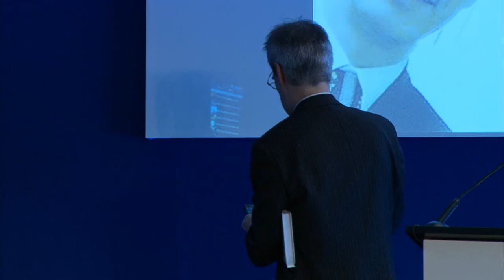Mobility Around the Globe: Get Multi-Local! | Connected Creativity 2011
The market for the next 4 billion mobile users will be quite different, and the big growth will be in Asia and Africa! This session provided a global understanding of the most advanced smartphone users in Asia versus, the Western markets, including and highlighting very different and innovative usage patterns in huge markets such as South Africa, India and Brazil. This fast paced, entertaining session highlighted the special strengths and unique features of each market, pointing to the fact that the World is made up of many local markets with different needs, and different values leading to different market opportunities. These global differences are important to understand upfront.

Interviewer: Gavin McGarry, President, Jumpwire Media

Tomi Ahonen book signature session: Foyer Martha, from 16.10 to 16.30